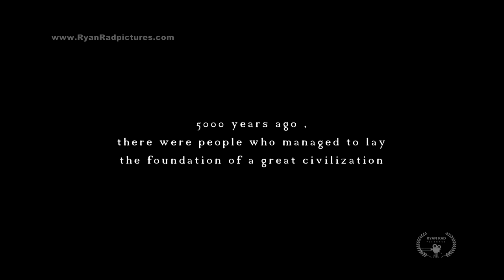The Whisper of ZIGGURAT,untold secrets of Elamite civilization Trailer,A movie About ancient history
The Whisper of Ziggurat: Untold Secrets of Elamite Civilization 2020 Official Trailer
Documentary Travel 5,000 years in the past to modern-day Iran and Iraq and experience a civilization of remarkable architecture that lasted nearly three millennia